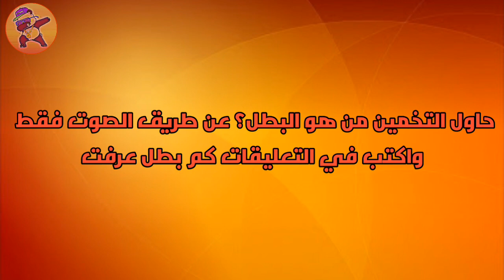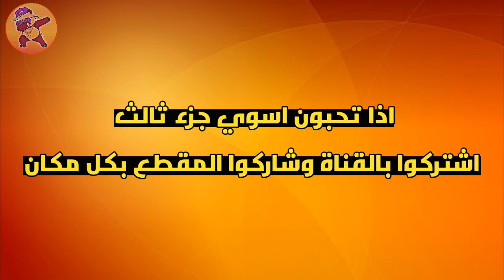موبايل ليجند/خمن من هذا البطل صاحب هذا الصوت؟ 🤔الجزء الثاني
تابعني علـ الانستكرام انشر بي لقطات قتل واخبار سريعة

رابط الفيديو الاصلي:-

برنامج المونتاج المستخدم للفيديو

الاسم:- امير

العمر:- 19 سنة

البلد:- العراق

العاب الفيديو المفضلة:- mobile legends + pubg +

شلون دخلت للسيرفر التجريبي :- لازم يكون عندك قناة ولازم انشر عن اللعبة مقاطع كثيرة 30+ وبعدين راسلهم ويمكن يدخلوك ويمك لا 😄

كلمات لجذب المشاهده (غير مهم)♥�

موبايل ليجند
موبايل ليجند